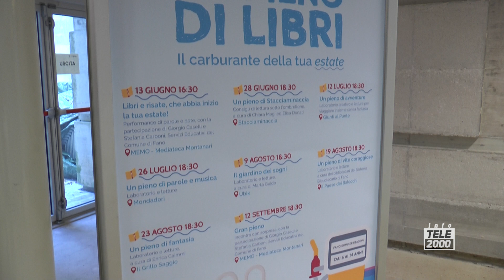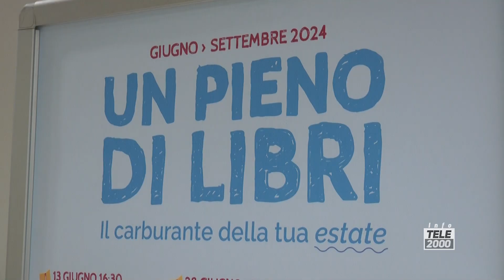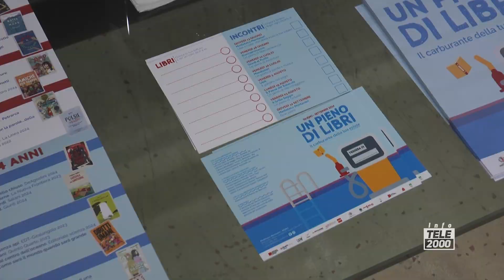Al via a Fano "Un pieno di libri, il carburante dell'estate"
Ha preso il via l'edizione 2024 di  "Un pieno di libri, il carburante dell'estate" per i bambini dai 6 ai 14 anni: obiettivo dell'iniziativa avvicinare bambine e bambini alla lettura durante il periodo estivo